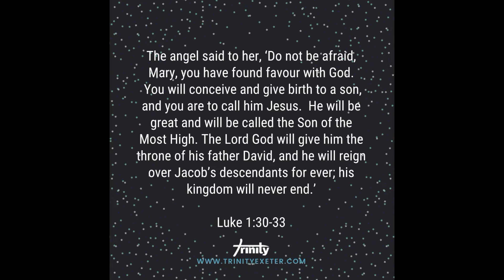Day 1 - An Angel tells Mary she will give birth to the Son of God